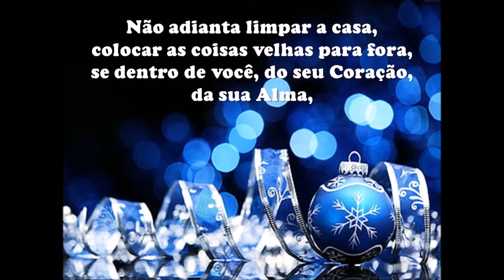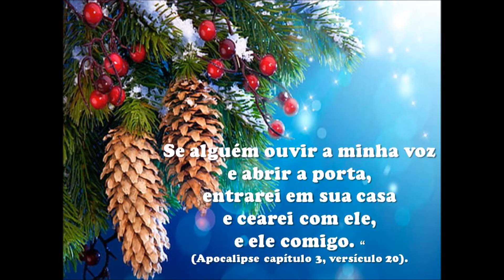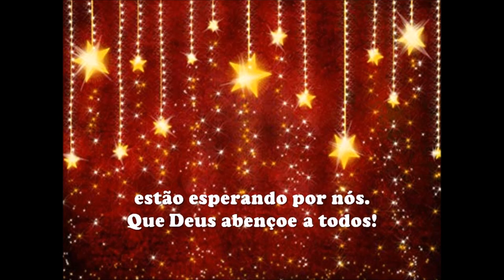Drummond - Reflexões para O Despertar do Novo Ano 2022 = 26/12/21 Marcas do que se foi=Os Incríveis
Receita de Ano Novo - Carlos Drummond de Andrade Imagens net.Todos os direitos autorais reservados aos autores e interpretes.